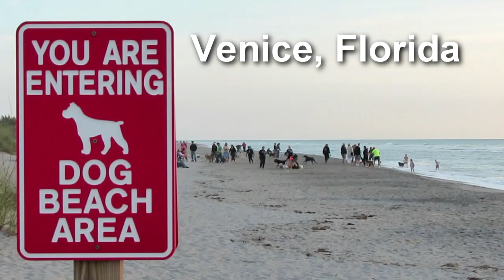Dog Beach, Venice, Florida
Spend one minute on what is probably the best dog beach in Florida. It's located in Venice, Florida just south of the fishing pier. Dogs can run leash free. In addition to the beach, there is a nice park with plenty of doggy amenities. And, it's free.